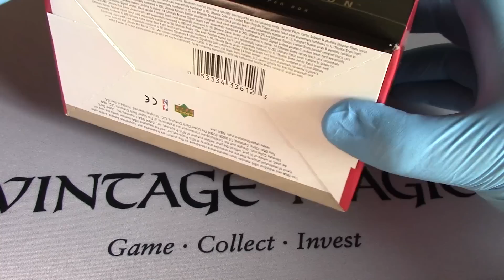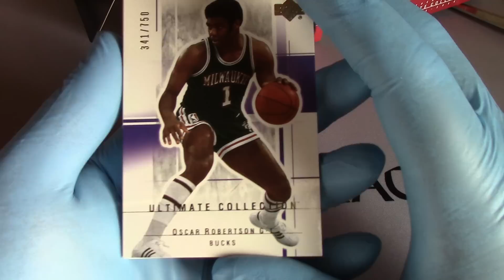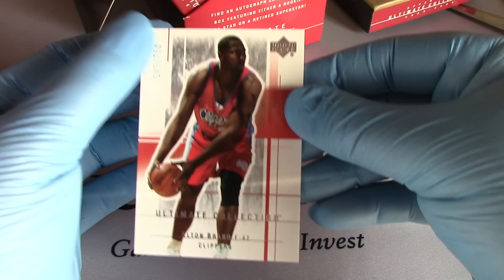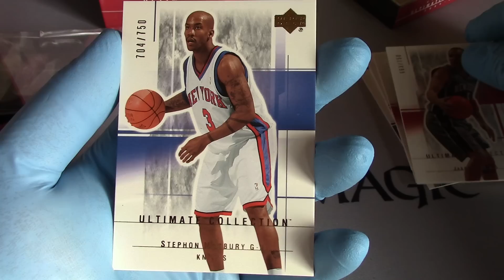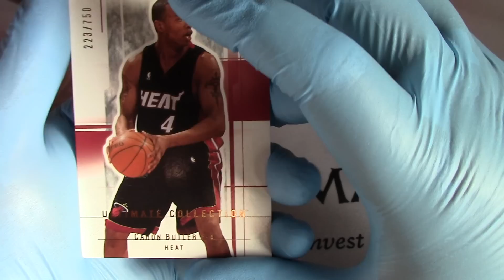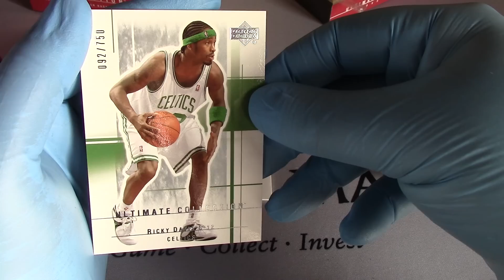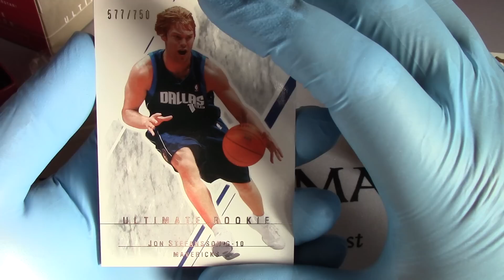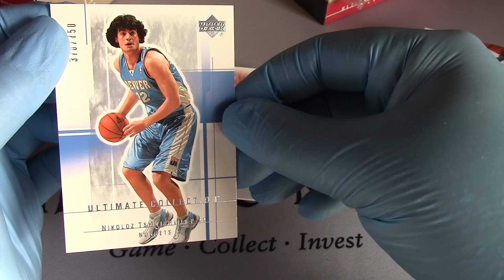Ultimate Collection Upper Deck 2003-04 Basketball Opened!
Ultimate Collection Upper Deck 2003-04 Basketball Opening!
Did we get LeBron James?
Wow I suck with names! Cheers!